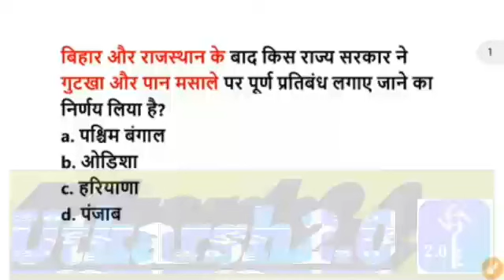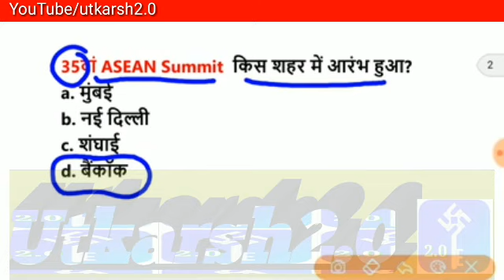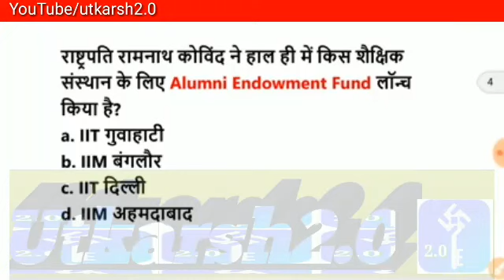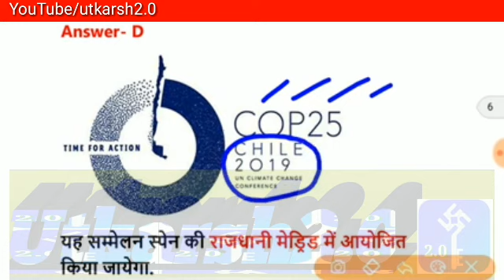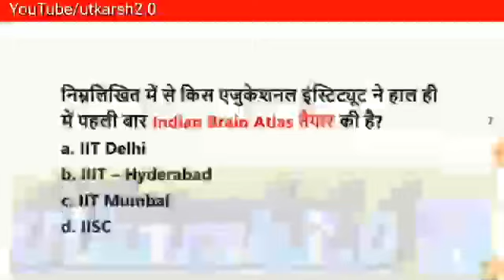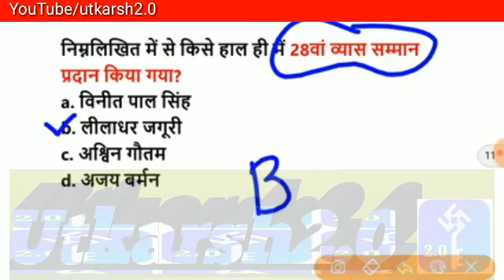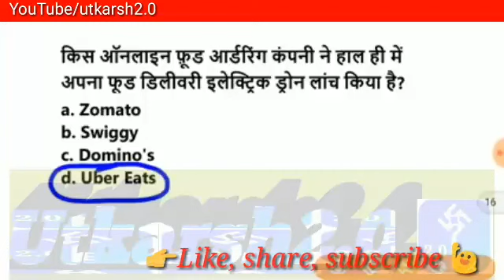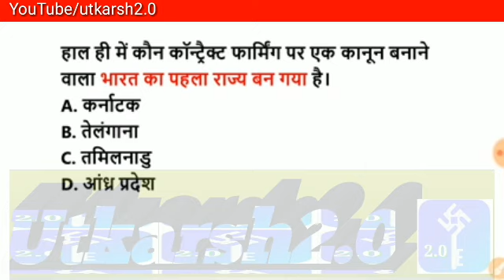2 November 2019 Current Affairs।November 2019 Current Affairs_Daily Current Affairs_ ( 240 X 426 )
2 November 2019 Current Affairs।November 2019 Current Affairs_Daily Current Affairs_